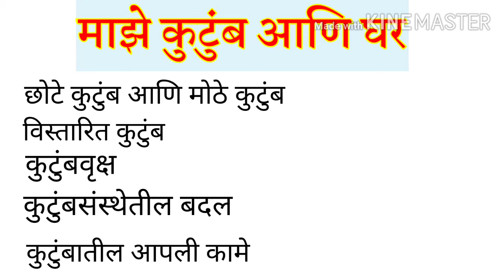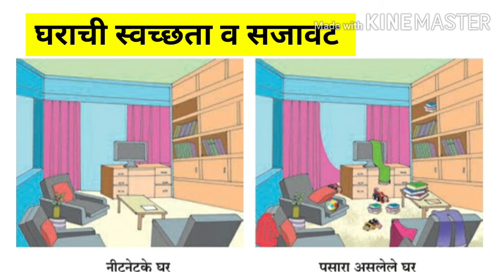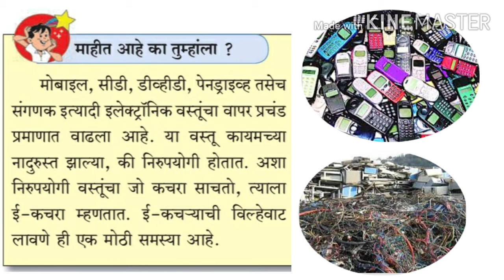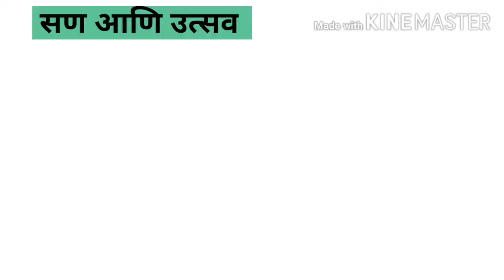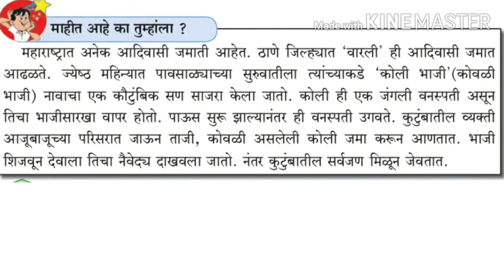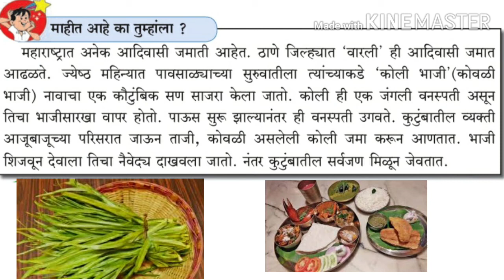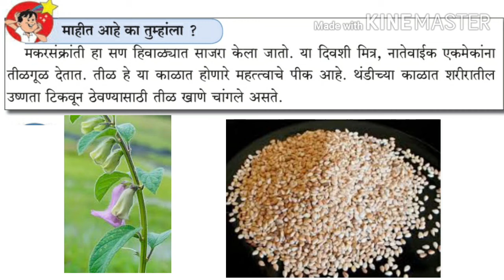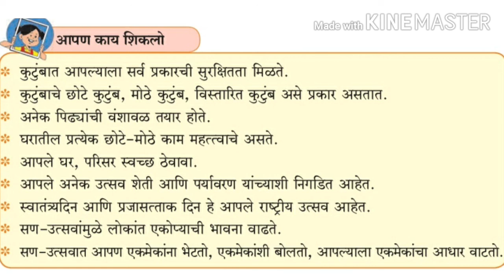इयत्ता-तिसरी,विषय-परिसर अभ्यास , घटक- माझे कुटुंब आणि घर (भाग-३) ,निर्मिती- प्रदीप मोरे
मा.वि. प.उत्कर्ष आश्रमशाळा वाघेरा,इयत्ता- तिसरी,विषय-परिसर अभ्यास,माझे कुटुंब आणि घर(भाग -३) निर्मिती-प्रदीप मोरे